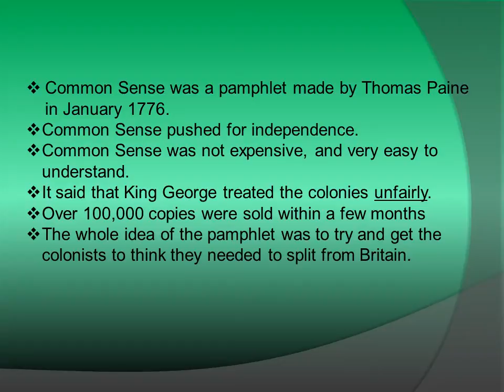Common Sense by Thomas PaineAnnaS